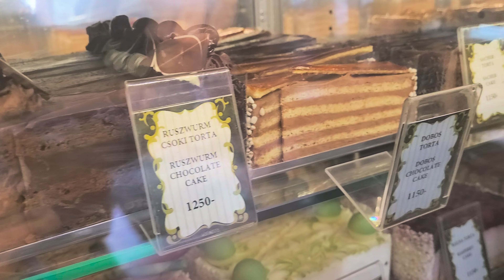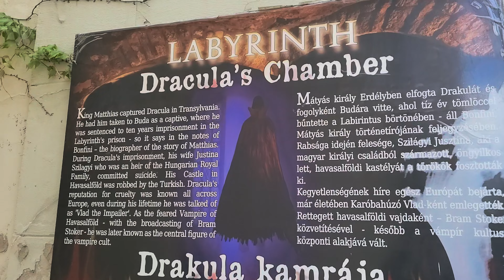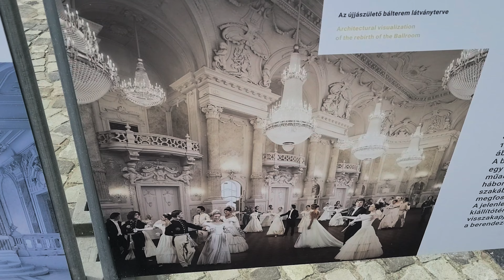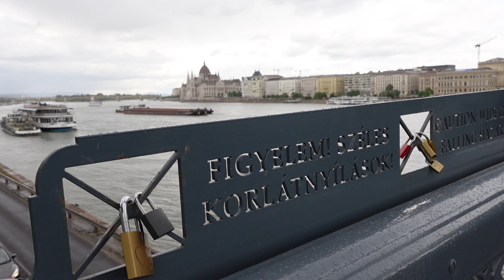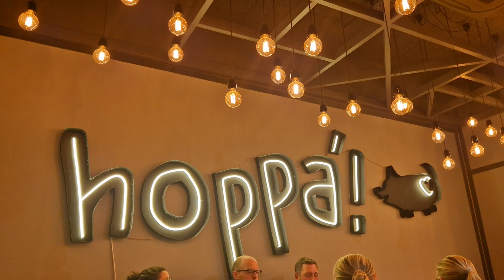Barrio de Buda en Budapest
¡Hola disfrutones!

En este video os enseñamos el barrio de Buda, en Budapest.

Buda es el barrio monumental por excelencia de Budapest. Aquí podréis disfrutar de su impresionante Iglesia de Matías, del Bastión de los Pescadores y sus miradores, del Castillo-Palacio y su barrio elegante... y por supuesto de terracitas para tomar algo, pastelerías con tartas increíbles, buenos restaurantes...

No os perdáis el video que grabamos en la otra orilla del Danubio en Budapest, el barrio de Pest.

En el post que hemos subido a nuestra web os contamos todos los detalles: enlaces en los lugares de interés, restaurantes, las mejores fotos... Haz